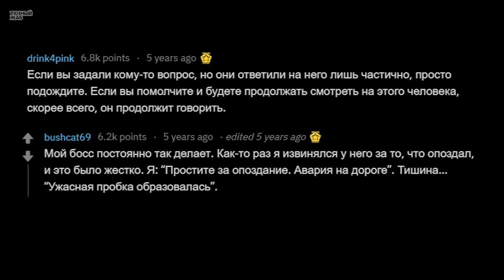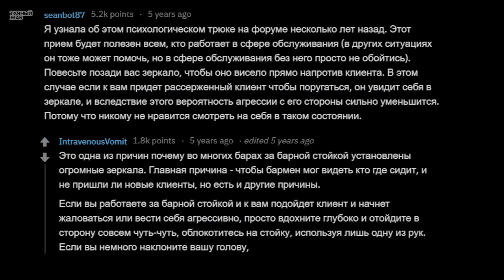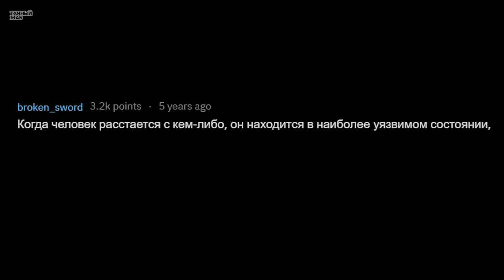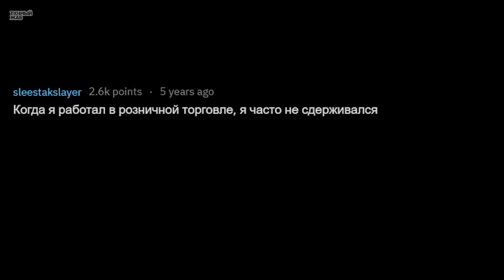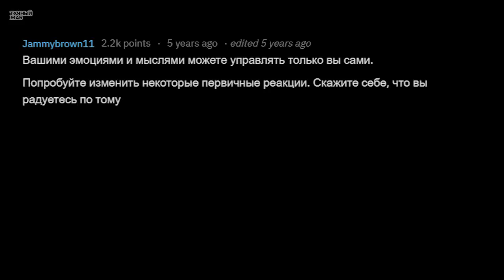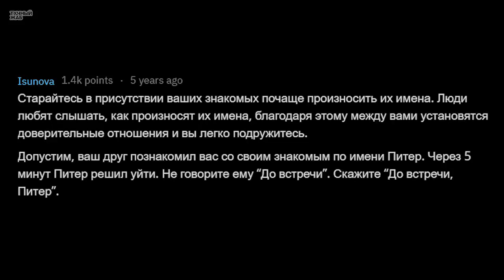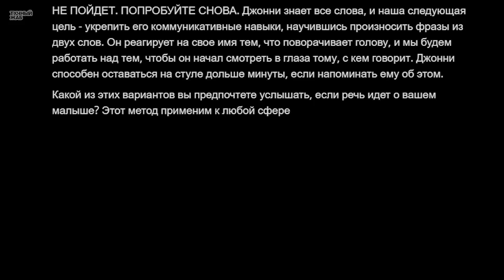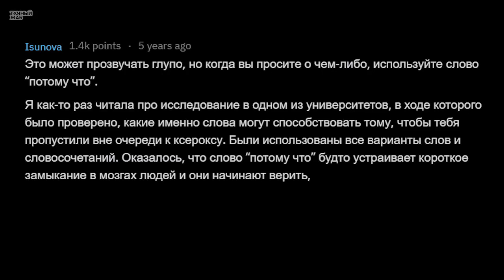ЭТИ ПСИХОЛОГИЧЕСКИЕ ТРЮКИ ПОМОГУТ ТЕБЕ В ЖИЗНИ!!!